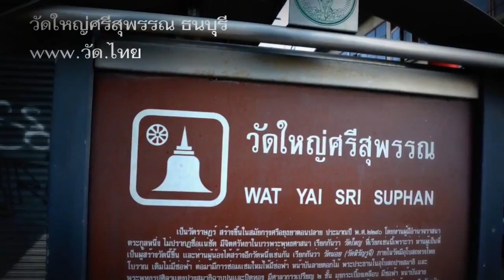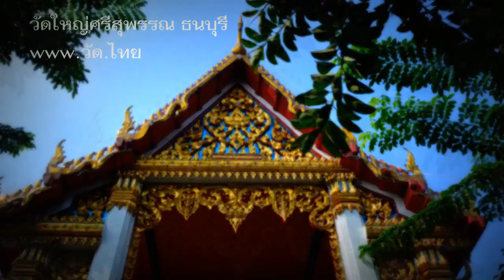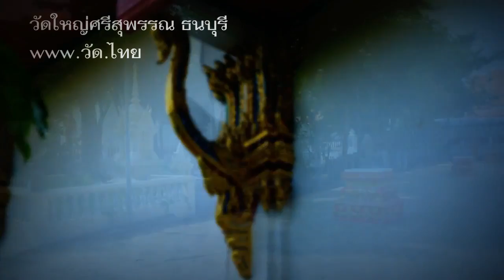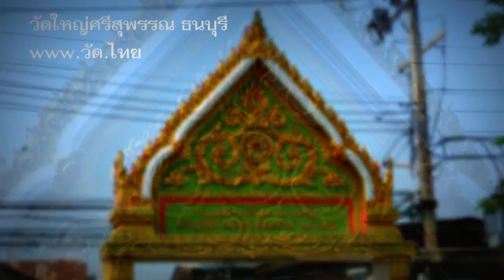★ ★ ★ - วัดใหญ่ศรีสุพรรณ (วัดใหญ่) - Wat Yai Srisupan (Wat Yai) - ★ ★ ★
Wat Yai Si Suphan (วัดใหญ่ศรีสุพรรณ), is situated between Thonburi and Rattanakosin, and nearby to Godown. Rongrian Wat Yai Si Suphan is also located between Sathani Phayaban Nan A and Khlong Bang Nam Chon, and close to Sathani Wongwian Yai and Rongphayaban Mittraphap. The School is Rongrian Wat Yai Si Suphan (โรงเรียนวัดใหญ่ศรีสุพรรณ) and its near.